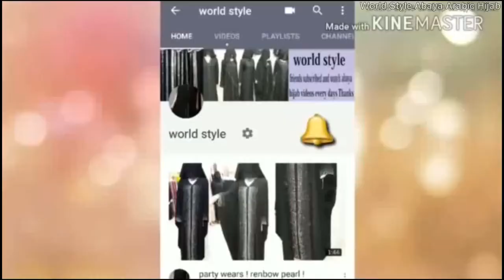Abaya Designs #19 - Pearls Crystal Stone Best Quality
world style  ( ❤❤❤ )